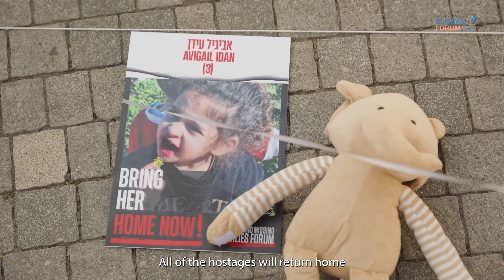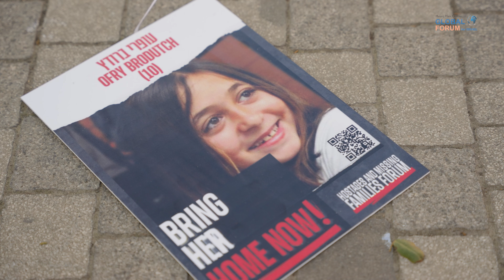Karmiel Rally: “Bring them back home, now!”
Karmiel Rally (in northern Israel): “Bring them back home, now!”
🇮🇱🇩🇪🇵🇱 A ceremony dedicated to the 240 kidnapped Israeli hostages with the participation of family of kidnapped Karmiel citizens, Holocaust Survivors, citizens of Karmiel, and international guests - leadership of the Helping Hand Coalition, Global Aid Network (GAiN Germany and GAiN Poland), and Fundacja ESPA from Poland.

The event was organized in Karmiel - the city in Galilee next to the Israeli border with Lebanon - by the Association of Concentration Camps and Ghetto Survivors in Israel, the Helping Hand Global Forum, and other local organizations supporting Holocaust survivors.